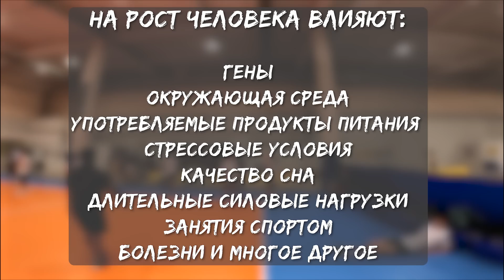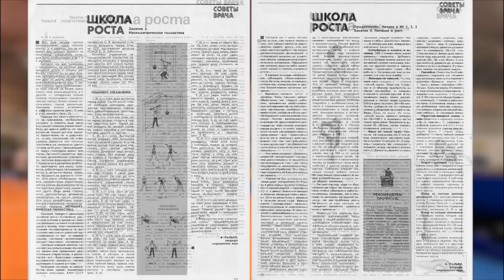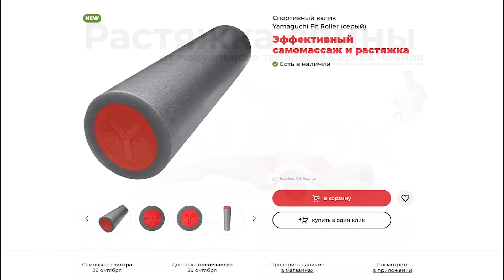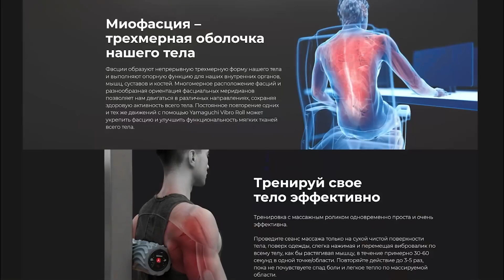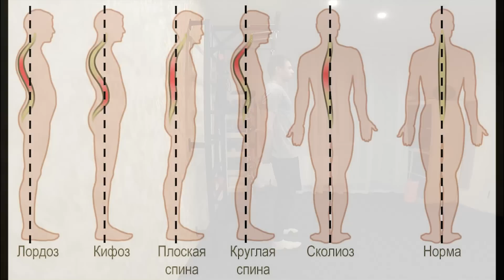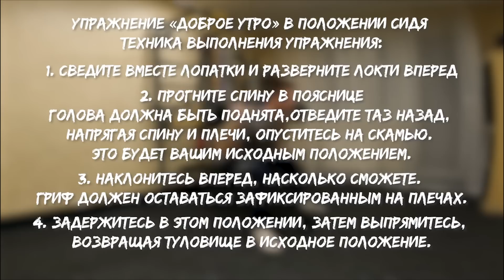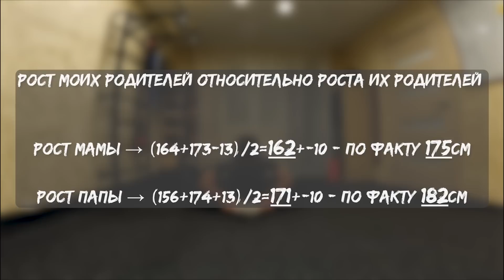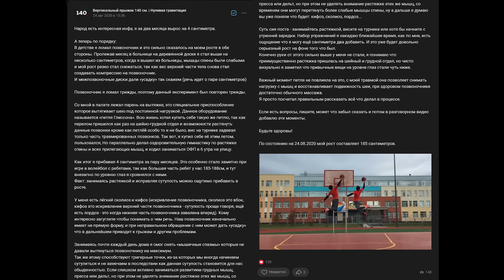Как увеличить рост | Топ 20 упражнений | Добавки | Формула роста [ENG SUB]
В этом видео я рассказал, что позволяет нам достичь максимально возможного потенциала роста заложенного природой.
Показал топ 20 упражнений для увеличения роста которые делал сам.

Статьи:
Про китайские традиции «Золотой лотос»
Кто я такой и почему начал снимать обучающие видео на YouTube:
Таймкоды:
0:00 Начало
0:21 Что влияет на рост человека
0:32 Формула предполагаемого роста
1:09 Упражнения с Саймоном
1:24 Школа роста
1:57 Вис на турнике, тяга верхнего блока
——— 2:23 Первый вариант выполнения
——— 2:39 Второй вариант выполнения
——— 2:53 Третий вариант выполнения
——— 3:03 Четвёртый вариант выполнения
3:26 Массажные валики
——— 4:18 Жесткий (Красный)
——— 4:30 Средней жёсткости (Чёрный)
——— 5:20 Мягкие валики (Длинные)
——— 5:56 Вибрационный валик
——— 6:05 Варианты выполнения упражнений
6:47 1 упражнение
7:07 2 упражнение
7:29 3 упражнение
7:36 4 упражнение
7:44 5 упражнение
7:53 6 упражнение
8:02 7 упражнение
8:20 8 упражнение
——— 8:53 Сросшиеся стопы «Золотой лотос»
——— 9:08 Вытягивание шеи
9:22 9 упражнение
——— 9:30 Вылечил сломанный локоть
——— 10:19 Вис в гравитационных ботинках
——— 10:29 Инверсионный стол для позвоночника
10:43 10 упражнение
11:08 11 упражнение
11:50 12 упражнение
12:14 13 упражнение
12:56 14 упражнение
13:55 15 упражнение
14:11 16 упражнение
— 14:56 Рост моих бабушек и дедушек
15:16 17 упражнение
16:15 18 упражнение
— 16:44 Про мой рост
17:36 Итог
—— 17:52 Петля Глиссона
18:14 Лучшее упражнение
—— 18:22 Как поддержать канал